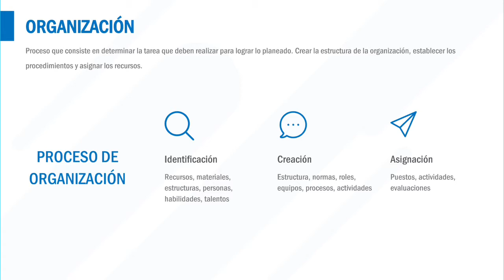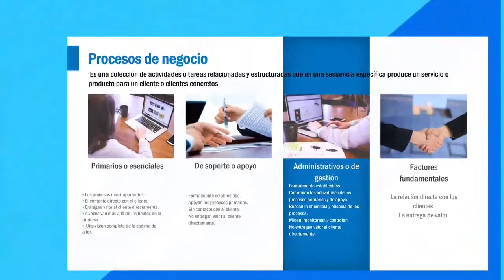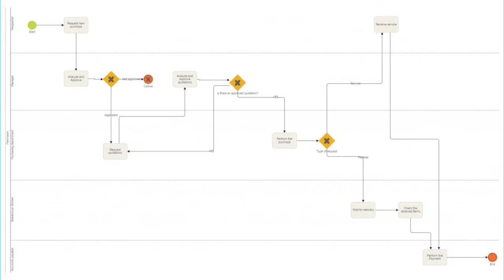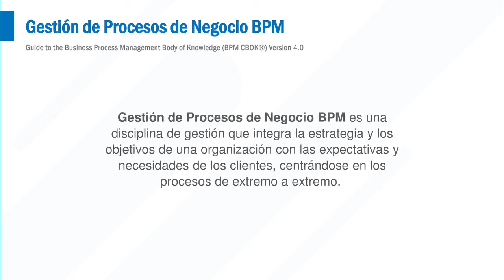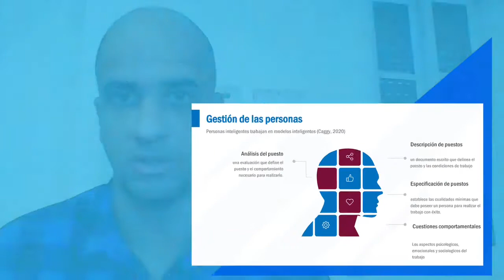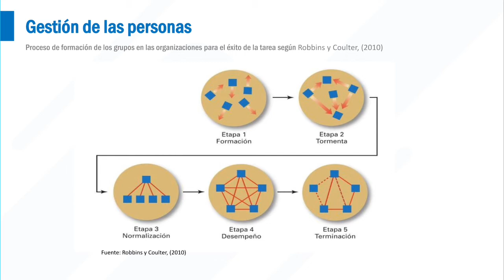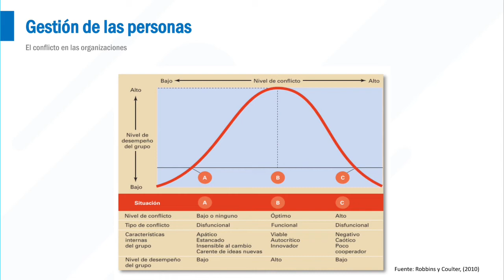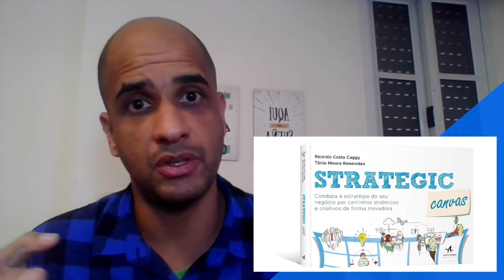El Proceso Administrativo - Organización (Parte II)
Principios de Administración y organización, estudios organizacionales, teorías de la administración.  Clase con el Dr. Ricardo Costa Caggy.